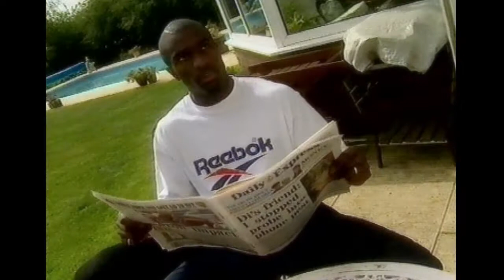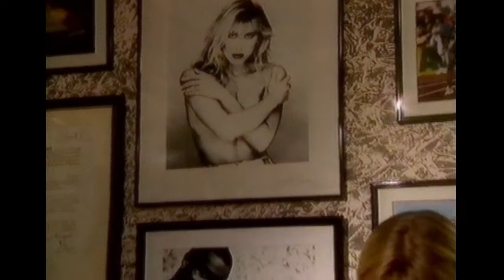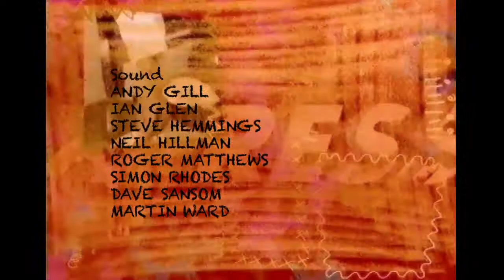XPRESS - EP1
The series is produced and directed by Pogus Caesar for Carlton UK Productions and a Central programme. March 1995, 2.50pm Friday.

XPRESS was a seven part series highlighting the best in multi - cultural entertainment from the Central region - with features on everything from comedy, cookery, fashion, music and the arts.

The series is presented by Radha Menon and Titus Dawo. Contributions include: Alvin Davis & Moose, Bombay Fashion, The 15 Minute meal with Andreas Christophe, Ragga Dance, The exhibition 'Bird', Junior Simpson, Sharron Davis and Derek Redmond and Video Slam.

Says producer and director Pogus Caesar: "We'll be taking a positive look at the ways different cultures Xpress themselves in Britain today."

This series of XPRESS was awarded a certificate of honour from Prix Circom Regional in recognition of exemplary professional work in regional television.